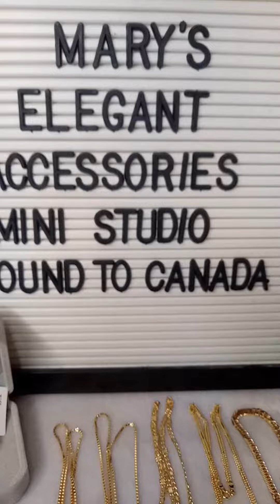SOLD ITEMS Bound to Canada